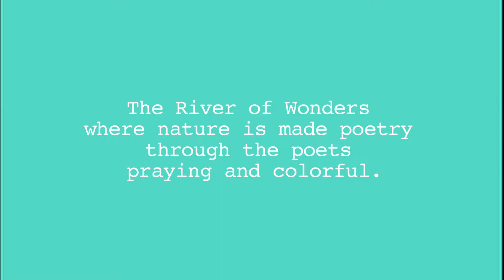The River of Wonders 2018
El Río de Las Maravillas.
The River of Wonders.
"Poesía escondida en los poetas-magos, la Naturaleza como testigo".
"The River of Wonders where nature is made poetry through the poets praying and colorful".
Pauline Le Roy
Poeta y Pintora Chilena.